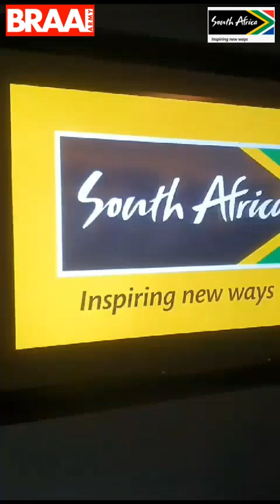850 Braai Army South African Springbok Supporters gather at the Twickenham Stoop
The Braai Army South African Springbok Supporters gather at the Twickenham Stoop before the Springboks vs All Blacks game in London 25.07.23